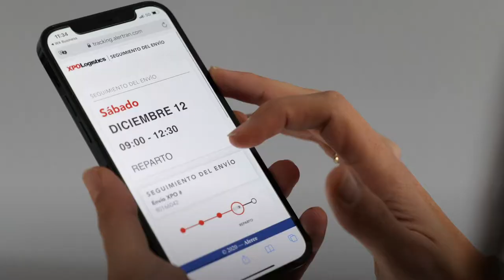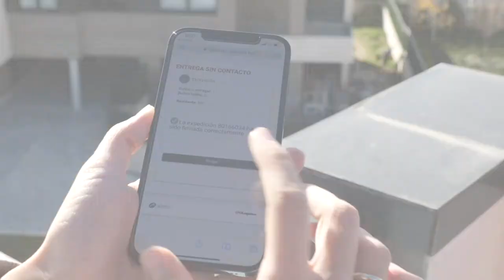Solución de última milla de XPO Logistics en España y Portugal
La solución de last mile de XPO Logistics para productos voluminosos ofrece un valor añadido al haber sido diseñada conforme a altos estándares de calidad y de acuerdo con un proceso eficiente. Esta aplicación se apoya en desarrollos tecnológicos innovadores, que garantizan información al usuario, así como el seguimiento en tiempo real de la mercancía.